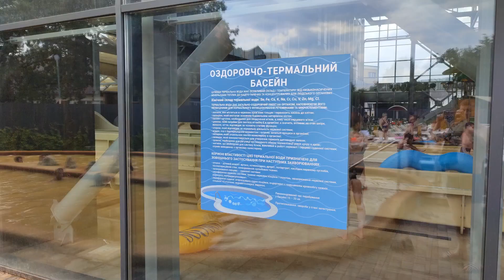АКВАПАРК - КАРПАТІЯ Мукачево. Відпочинок на цілий день всього за 500 гривень на Закарпатті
Аквапарк "Карпатія" – найсучасніший аквапарк не лише Мукачева і Закарпаття, а й всієї Західної України. Це величезний комплекс із басейнами, водними гірками, SPA- та лаунджзонами, фудкортом й іншими розвагами.

Територія комплексу – величезна. Тут є місце як для активного відпочинку, так і для релаксу. Загалом тут має змогу відпочивати одночасно до 800 людей. Аквапарк "Карпатія" має велику кількість локацій, де цікаво буде провести час і дітям, і дорослим.

Що включає в себе аквапарк:
- відразу при вході розміщено рецепцію та гардероб;
- далі йде величезна аквазона;
- за нею на першому поверсі бістро, на другому – лаунж-зона;
- надворі розкинувся великий хвильовий басейн 40 х 40 м, глибина якого доходить до 180 см;
- біля басейну – імпровізований пляж;
- а ще велика стоянка для автомобілів та бістро європейського стандарту.

Однією із родзинок аквапарку є імпровізована річка, яка протікає через всю аквазону, таким чином об’єднуючи між собою всі локації. Її довжина складає близько 200 метрів. Штучна річка допомагає легко пересуватися між бажаними зонами відпочинку, відкриваючи для себе нові місця "Карпатії".